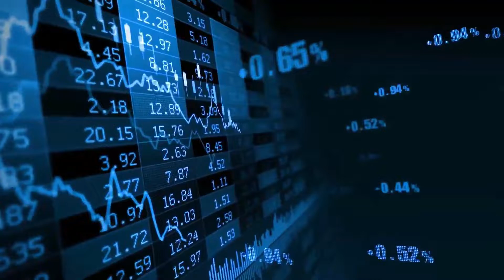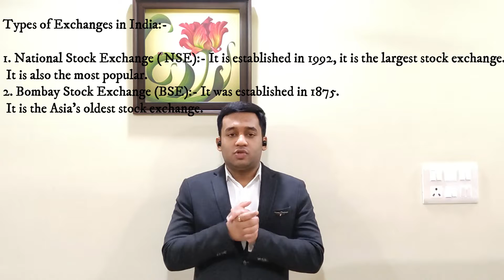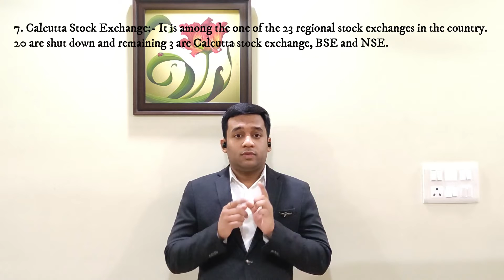What are Different Types of Stock Exchanges in India | Tushir Jain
Hello everyone. My name is Tushir Jain. I am a SEBI and NISM certified Research Analyst.  Thank you for coming to my channel and watching my educational videos. I hope you liked this video.
This video is about Types of Exchanges in India. Brief note about the content of the video :-

Types of Exchanges in India:-

1. National Stock Exchange ( NSE):- It is established in 1992, it is the largest stock exchange. It is also the most popular.
2. Bombay Stock Exchange (BSE):- It was established in 1875. It is the Asia’s oldest stock exchange.
3. Calcutta Stock Exchange:- It is among the one of the 23 regional stock exchanges in the country. 20 are shut down and remaining 3 are Calcutta stock exchange, BSE and NSE.
4. MSEI ( Metropolitan Stock Exchange of India):- It was established in 2008.
5. MCX ( Multi Commodity Exchange):- It was established in 2003.
6. ICEX ( Indian Commodity Exchange ):- It was established in 2008.
7. NCDEX ( National Commodity and Derivative Exchange) :- It was established in 2003.